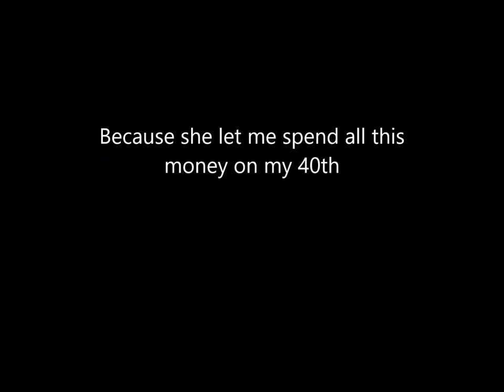North-west Vietnam, a motorcycle riding MECCA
A couple of us were turning 40, so in an effort to re-live our youth, we left our lovely ladies at home, and went for a ride. We chose the North/West of Vietnam. It has a mixture of on, and off road sections, but you can choose your kind of ride. We went from Hanoi, to Sa Pa and back to Hanoi. Videos and Photo's cannot do this area justice. If your looking for an adventure, in a spectacular country, then this ride is for you. Ethnic people and traditional food. I have HOURS of footage, and have tried to compress the footage as best I can to show the diverse riding, in such a special place of the world.